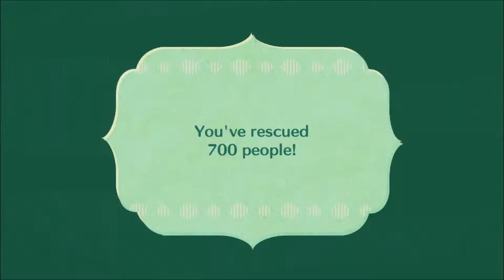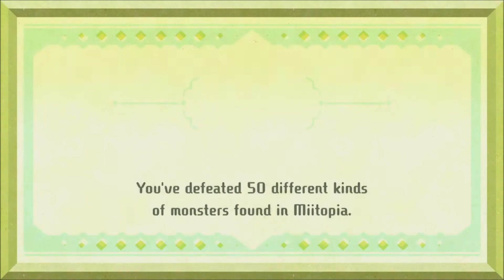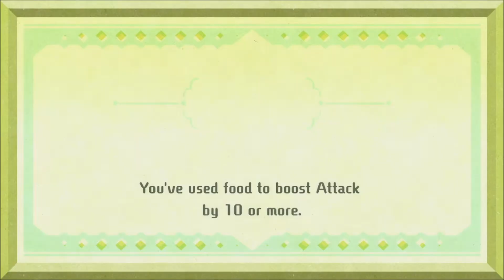Let's Play Miitopia part 24: The Sword and Shield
*The Video was made for the General Audience*

Welcome to Miitopia!

As we make our way through the Great Pyramid, we run into both Elio and Lylah, who has become the sword and shield. . . I'm not good at titles okay, especially for Miitopia XD